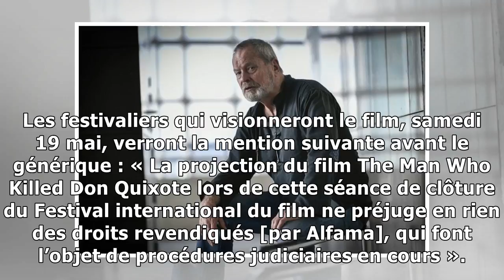Cannes 2018 : « L’Homme qui tua Don Quichotte » pourra faire la clôture du Festival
Le tribunal de grande instance de Paris, saisi en référé par le producteur Paulo Branco, autorise la projection du film, samedi 19 mai. Le Monde | 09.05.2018 à 17h32 • Mis à jour le 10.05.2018 à 08h20...